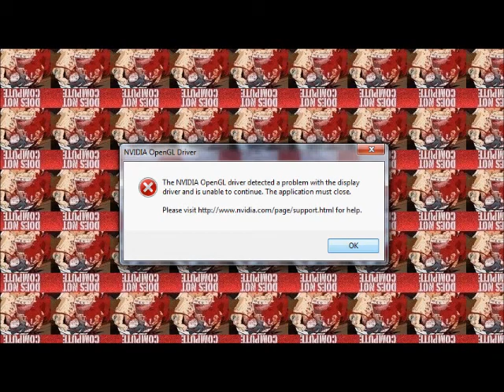Creeper no Creeping-Mod Spotlight w/Waddle